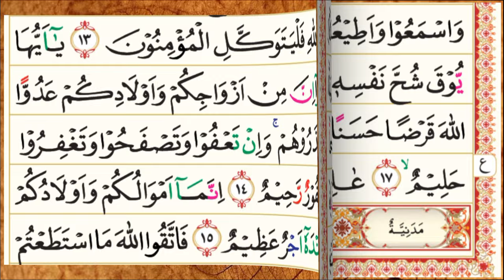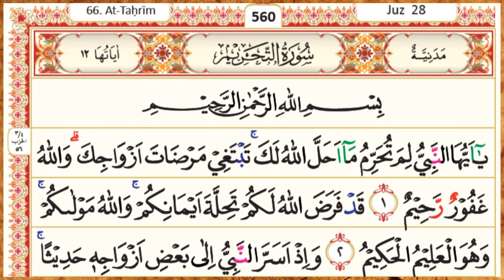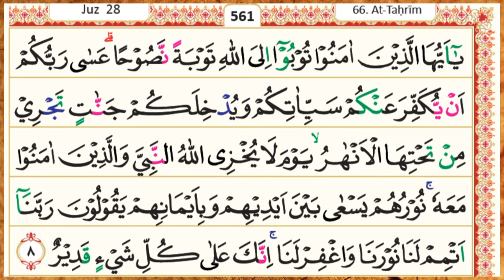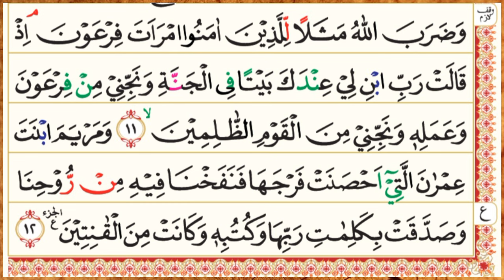Juz 28 Sheikh Maher Al Muaiqly